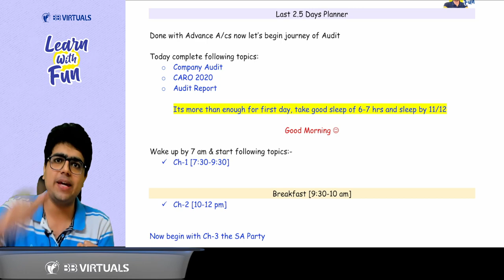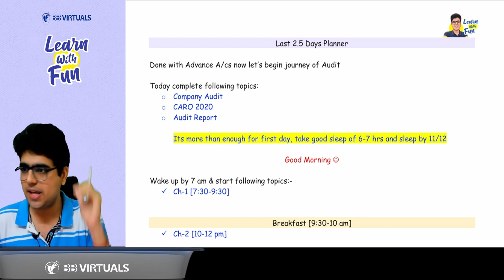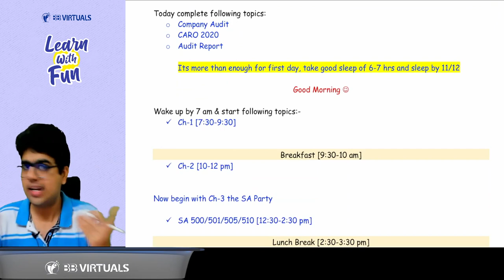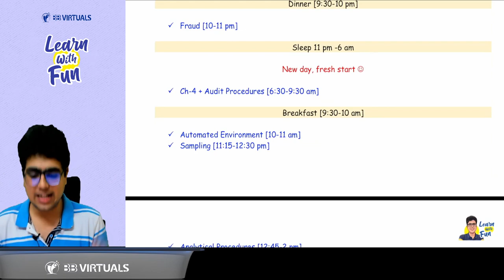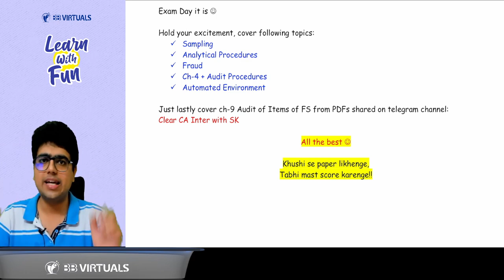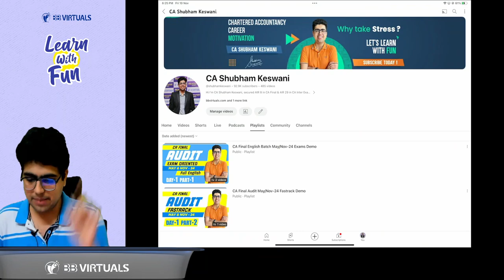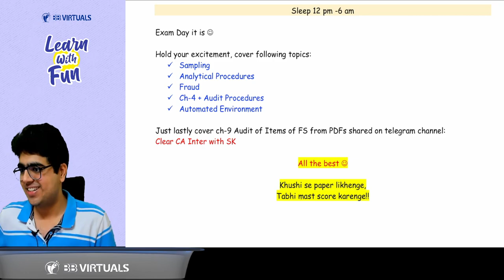CA Inter Audit | 2.5 Days Planner | CA Shubham Keswani